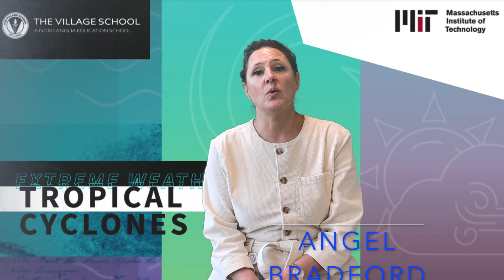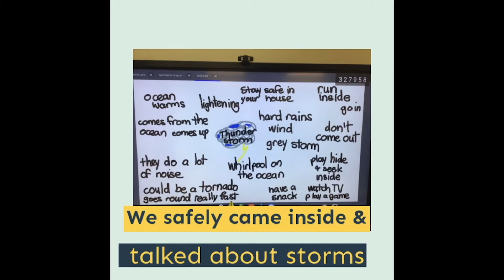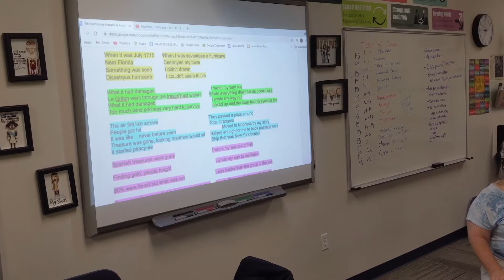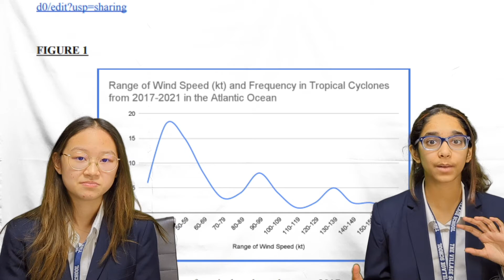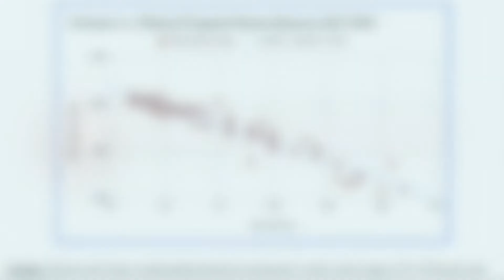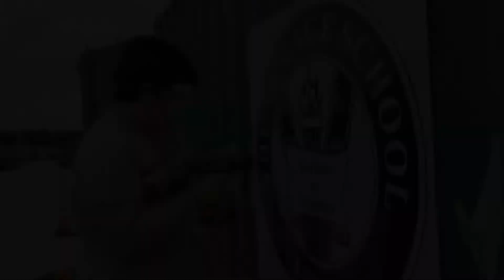The MIT Challenge